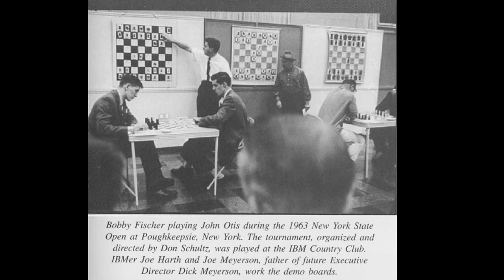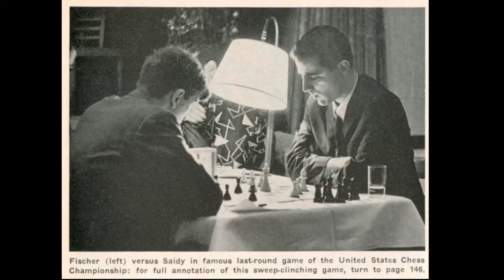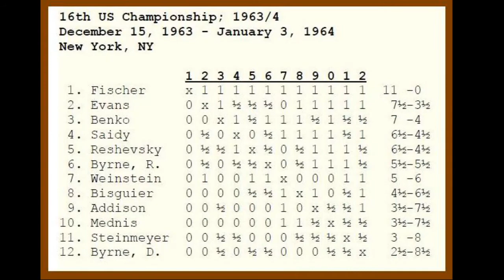Bobby Fischer: La Leyenda III - Campeonato de EEUU 1963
En este vídeo vamos a recorrer las partidas de Bobby Fischer en el Campeonato de EEUU 1963 donde Bobby hizo 11 puntos en 11 rondas terminando invicto.

¿Te gusta nuestro contenido?  Apoya a nuestro canal dejando tu donación o suscripción: ➡️